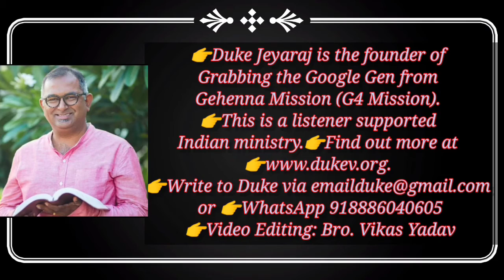Feel Bad About Your Looks? Your Physical Appearance! Jesus Understands & Can Help You! Duke Jeyaraj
Vikas Yadav Creation

Duke Jeyaraj in Vijayawada